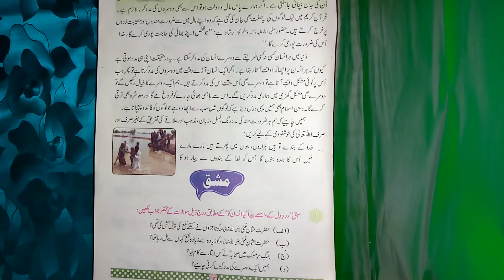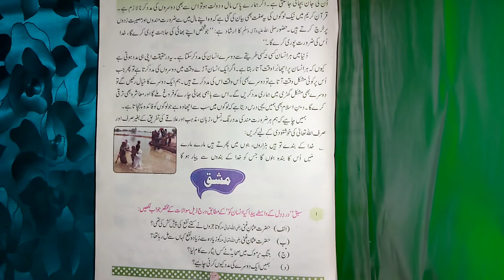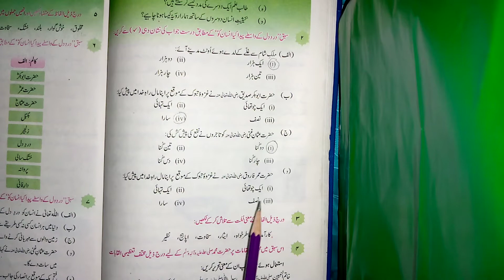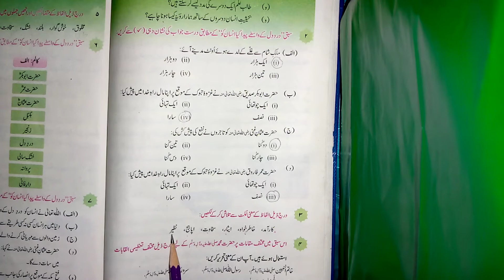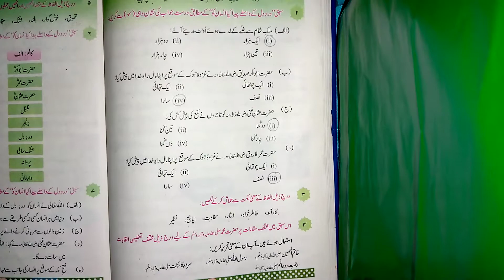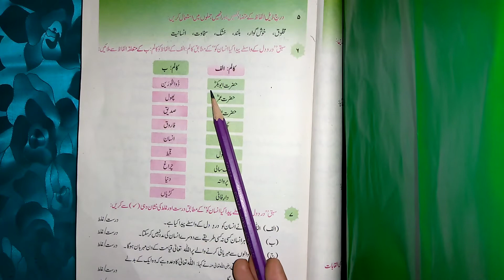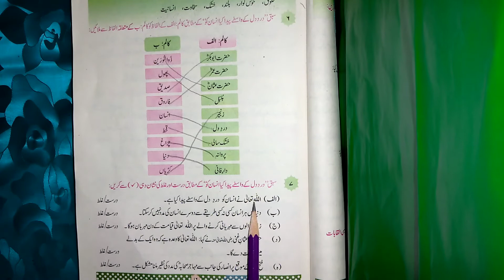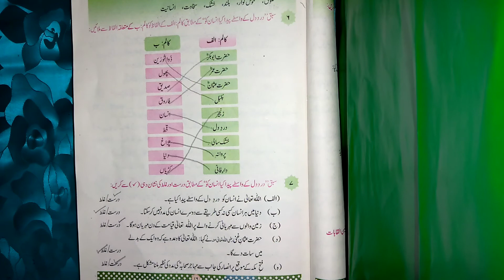اردو کلاس 8 سبق 3 صفحہ 14-16 " درد دل کے واسطے پیدا کیا انساں کو" عنوان مشق